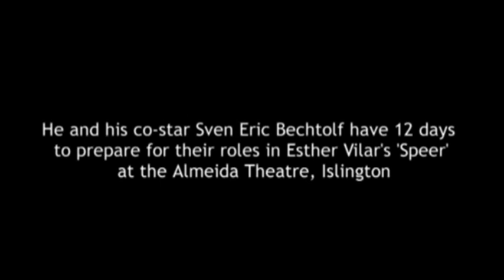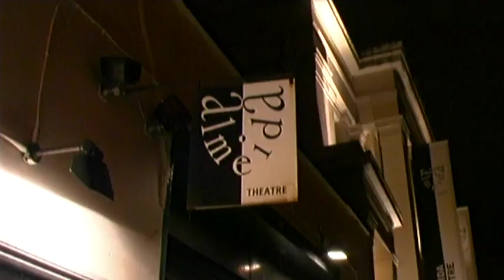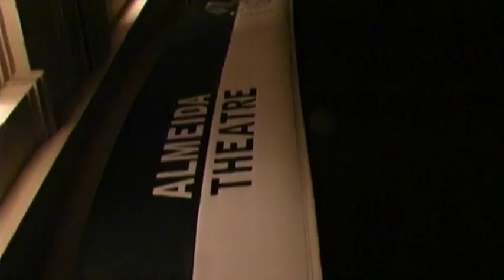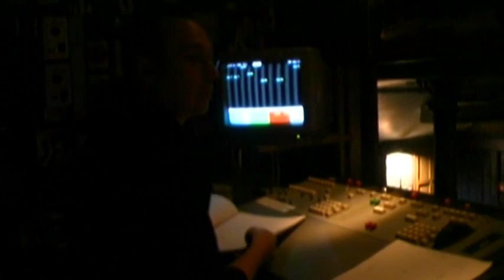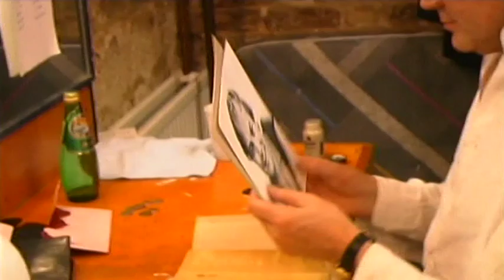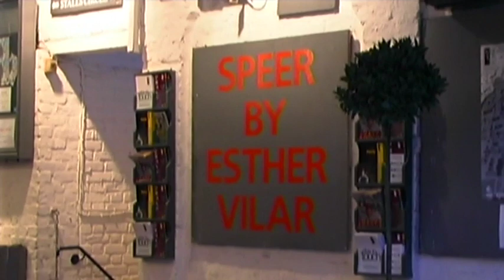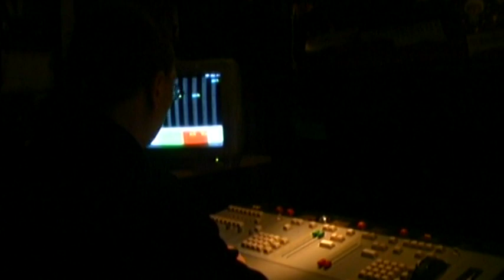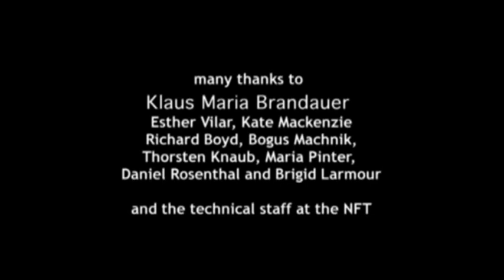Klaus Maria Brandauer: Speer in London (full length)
February '99. Klaus Maria Brandauer arrives at the Almeida Theatre in London for his English-speaking stage debut in Esther Vilar's Speer. Directing and playing the title role, he and his co-star Sven Eric Bechtolf have 12 days to prepare for their challenge.

Film-maker Martin Wagner, who also translated the play, had unprecedented access to the rehearsals. His quietly gripping film captures the underlying tension as the opening night approaches and provides an unique and unpretentious insight into one of the finest actors of his generation.

Klaus Maria Brandauer: Speer in London is available as an extra on the DVD of The Agent from Pinter & Martin